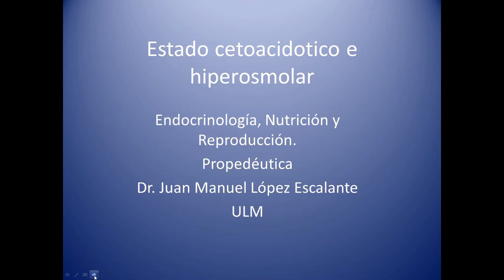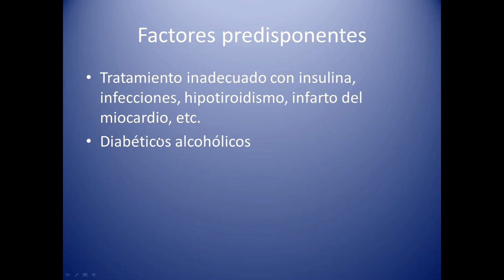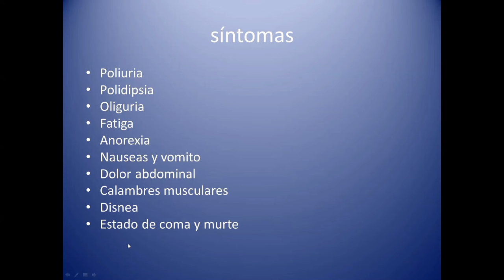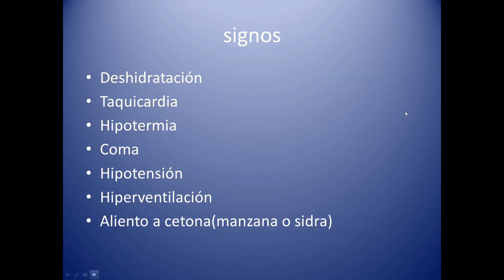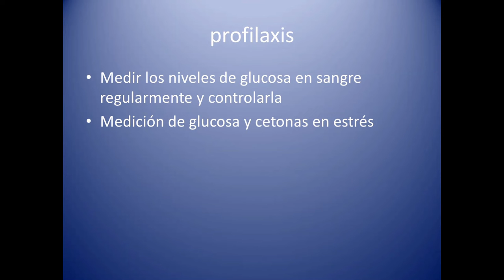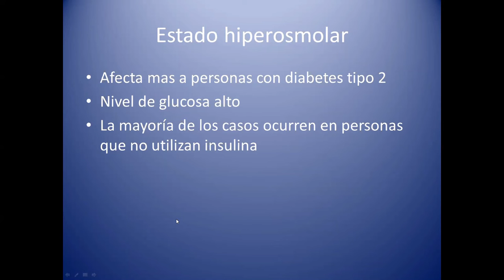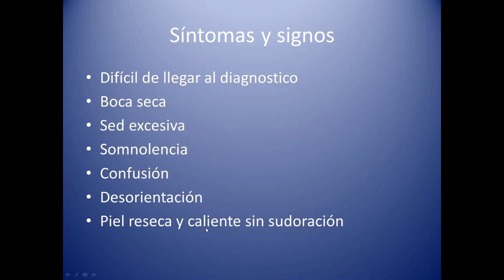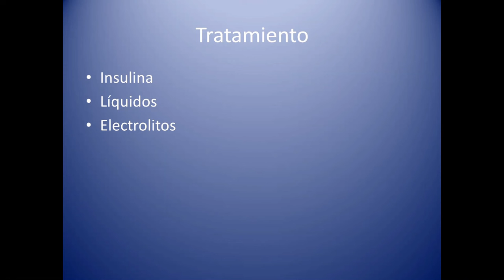Dr. Escalante - Estado cetoacidotico e hiperosmolar